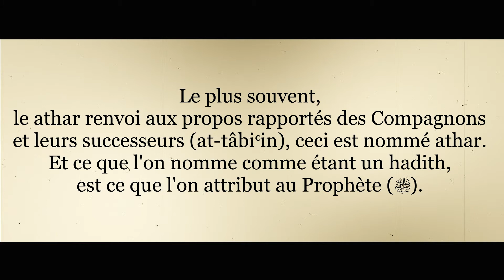Athar ou hadith ? | Shaykh ᶜAbd l-ᶜAzîz ibn ᶜAbd Allah Bâz